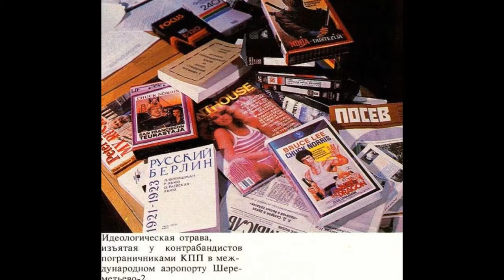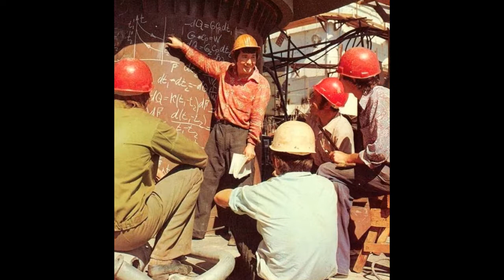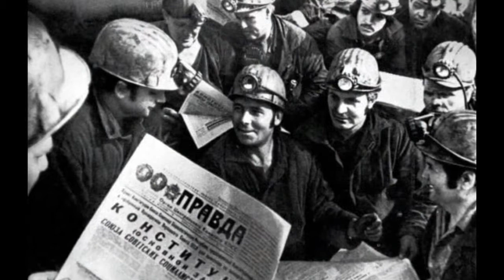Прикольные Воспоминания о СССР в фотографиях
Интересные фото из врем бывшего Советского Союза. Люди, жившие во времена Горбачева, Хрущева и перестройки по-настоящему оценят эти фото с воспоминаниями из прошлой жизни, жизни где правил социализм. Все силы советских людей были направлены на путь к коммунизму. Но Горбачев со своими реформами перестройки разрушил золотую мечту советских людей, и более того он разрушил такую великую страну как СССР. Много судеб было загублено этими бездумными поступками неграмотного правительства, многие экономики стран СНГ были уничтожены. Фото в этом слайд шоу побудят воспоминания людей, живших в то время, вспомнить счастливые годы. Годы перестройки и единения народов стран СНГ.